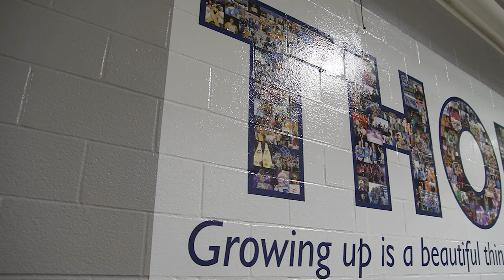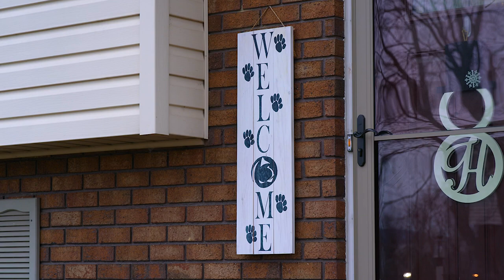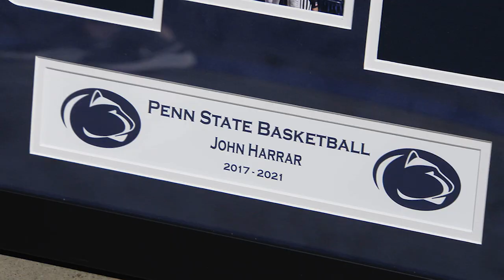Senior Day: Penn State's John Harrar | Penn State Basketball | The Journey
A profile on Penn State's John Harrar as he prepares to play his final home game as a Nittany Lion.